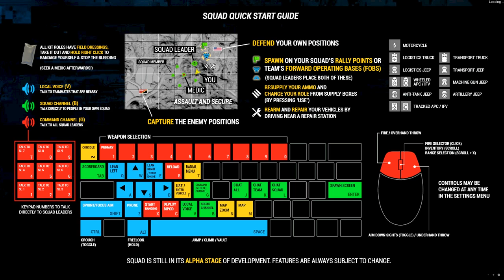SQUAD - What it Needs